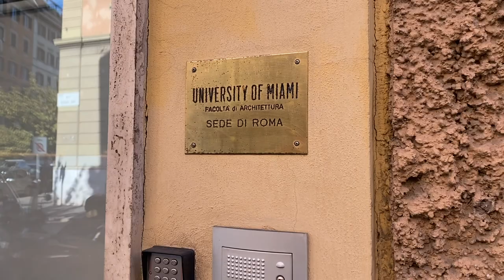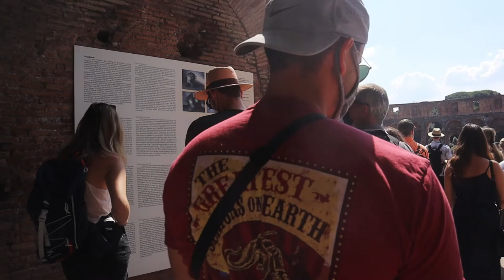life as a study abroad student in Rome, Italy 🌹Vatican City, Colosseum, nightlife, good food & more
Hi my loves! I am over the moon to finally be editing these little videos again. I am an Architectural Design student studying in Rome, Italy for the semester.
Being a student in Italy = a lot of fun time & not a lot of free time.
These are some clips from my first week living in Rome. I wanted to throw them together to create some memories & show what amazed us the first few days of being here.  This fun little vid just shows some cool places in Rome, Italy & a lot of good food (per usual).

Xxx Kyra

Places Shown To Visit in Rome:
Vatican City
Piazza Navona
Roman Forum
Testaccio Market
The Galleria Nazionale d'Arte Moderna e Contemporanea
Villa Borghese Gardens - Best Paninis from 200 Gradi
The Colosseum
La Francescana's - Order Mushroom Risotto & Panna Cotta
Trastevere - Young Going Out Scene

MUSIC
Bunny - Tourist
Borderline - Tame Impala
Love Nwantiti Remix - CKay